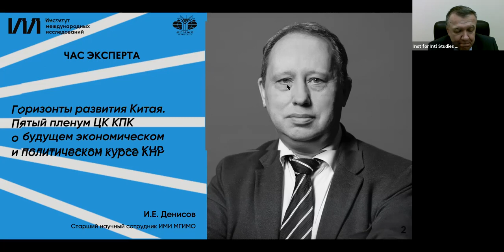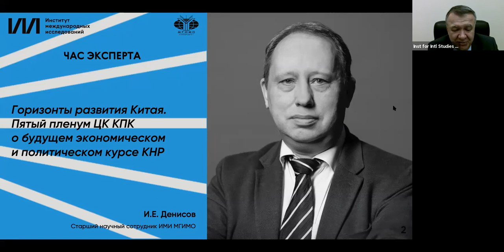И.Е.Денисов. Горизонты развития Китая. Пятый пленум ЦК КПК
2 декабря Институт международных исследований совместно с Факультетом международных отношений провел третью встречу в рамках образовательного проекта «Час эксперта». Старший научный сотрудник Центра исследований Восточной Азии и ШОС И.Е.Денисов выступил перед студентами с лекцией на тему «Горизонты развития Китая. Пятый пленум ЦК КПК о будущем экономическом и политическом курсе КНР».

Открывая мероприятие, заместитель директора ИМИ А.Л.Чечевишников отметил, что для выявления направлений развития Китая на ближайшие пятнадцать лет важно рассмотреть ключевые решения, которые были приняты на недавнем пленуме ЦК КПК. По его словам, «Китай – достаточно закрытая для понимания страна, лишь единицы экспертов по всему миру способны адекватно анализировать политику Пекина. Несомненно, к таким исследователям следует отнести и И.Е.Денисова».

В начале лекции китаист объяснил студентам, что такое пленумы ЦК КПК, какие документы на них принимаются, какую роль в современной государственной системе Китая играет коммунистическая партия, какие функции выполняют другие политические институты и структуры.

Пленумы ЦК КПК почти всегда дают достаточно точное представление о положении в китайской элите и подходах руководства к вопросам внутренней и внешней политики. «Последний пленум показал, что за время пандемии позиции Си Цзиньпина не ослабли. Это говорит о том, что современная политическая система КНР с жесткой централизацией показала свою жизнеспособность», — отметил эксперт.

Важнейшей темой пленума была международная обстановка, и, по оценкам исследователя, «несмотря на растущую напористость внешней политики Китая, увеличение напряженности в Южно-Китайском море и обострение тайваньской проблемы, Китай стремится всеми силами уклоняться от военного столкновения со своим главным соперником — США».

В финальном коммюнике пленума большое внимание уделено вопросам безопасности. При этом термин «безопасность» рассматривается в максимально широком значении — учитываются как внешняя безопасность, то есть снижение негативного влияния внешней среды, так и внутренняя, в которую включены социальные вызовы, экологическая повестка и темпы научно-технологического развития.

Отвечая на вопросы студентов, И.Е.Денисов рассказал о реализации инициативы «Один пояс, один путь», о значении создания Всестороннего регионального экономического партнерства, о российско-китайском энергетическом сотрудничестве и перспективах союзнических отношений между Москвой и Пекином.